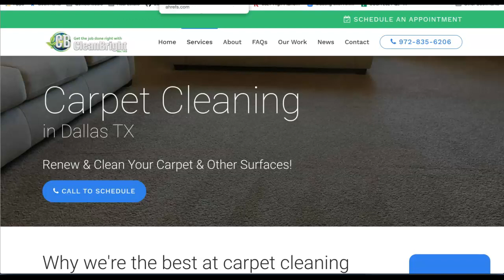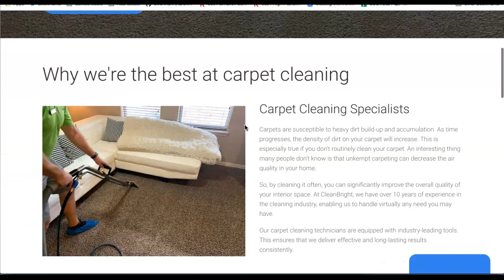Clean Bright Carpet